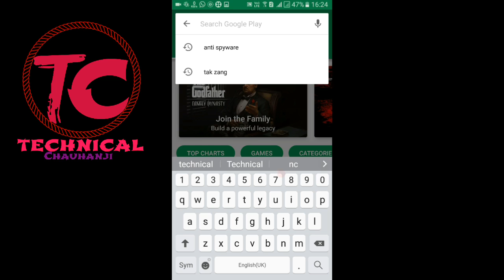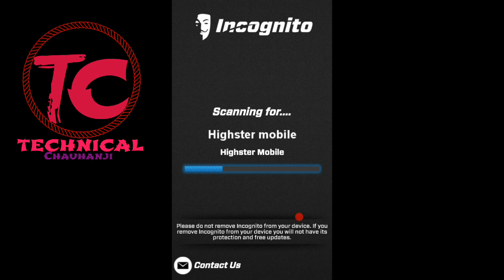Your phone hack !! What is your phone hack ! How To Check (Anti Spyware)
dosto is video me main apko btaunga ki aap kaise check kre ki khi apka phone apke kisi dost ne hack to nhi kar diya

light for video

UMBRELLA FLASH LIGHT STAND

White Umbrella

I have no dslr but I Recommended
Canon EOS 700D

Laptop Lenovo Ideapad

Top 5 Smartphone Under Rs.5000

1.SWIPE ELITE 2 PLUS 4G
2.Xolo Era 2 4G
3.Lenovo A1000
4.NOKIA 3310
5.Micromax Canvas Fire

Top 5 Smartphone Under Rs.10000

1.Redmi 4 6999
2.Lenovo Vibe K5
3.Coolpad Note 5
4.Gionee P7 Max
5.Asus Zenfone Max ZC550KL

Top 5 Smartphone Under Rs.15000

1.Redmi 4 64GB
2.Samsung Galaxy On8
3.Honor 6X
4.Nokia 6
5.Lenovo K8 Note

Top 5 Smartphone Under Rs.20000
1.Samsung Galaxy J7 Prime
2.Mi Max 2 64GB
3.Moto G5s Plus
4.Samsung Galaxy J7 Max
5.Motorola Moto M

Top 5 Smartphone Under Rs.30000

1.OnePlus 3T
2.Moto Z2 Play
3.Samsung Galaxy C7 Pro
4.OnePlus 3
5.Moto Z Play

Top 5 Smartphone More than Rs.30000

1.OnePlus 5
2.Google Pixel XL
3.Apple iPhone 7 128GB
4.Samsung Galaxy C9 Pro
5.Samsung Galaxy S8